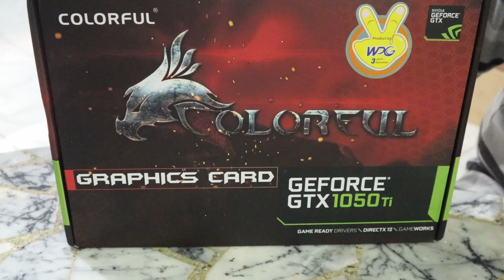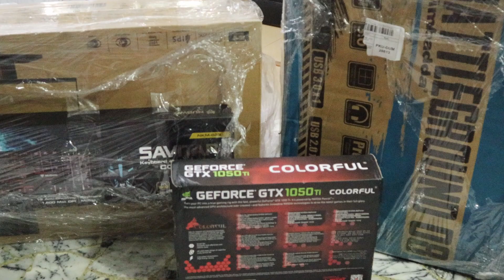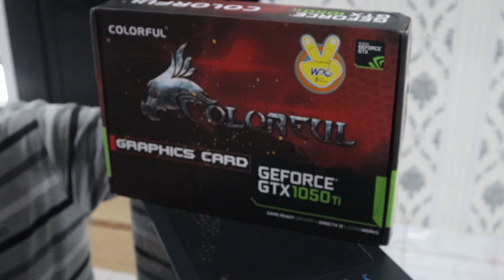Unboxing PC Gaming, Editing, Rendering Full Set 10jutaan !!!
video kali ini saya akan unboxing PC Gaming, Editing, Rendering Full set 10jutaan yang saya pesan di shopee.